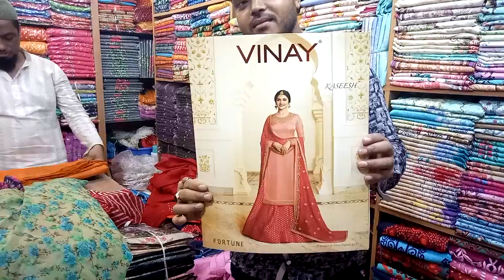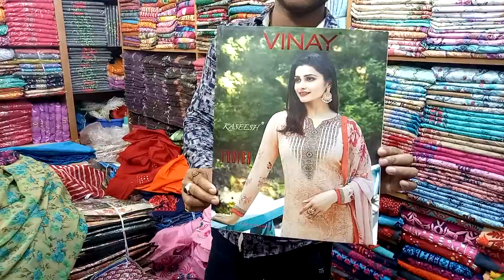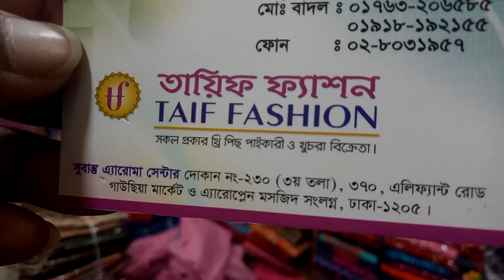ইন্ডিয়ান কেটালক থ্রি পিস কালেকশন এবং দাম(falak angel)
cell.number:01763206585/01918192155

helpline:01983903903